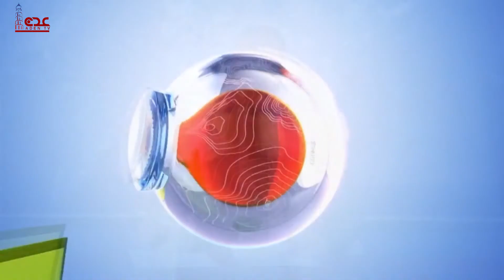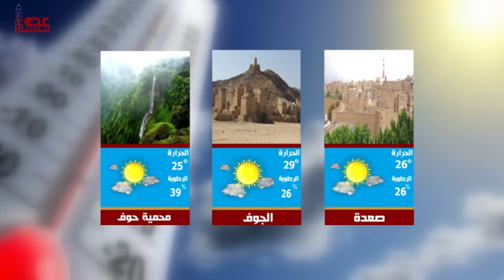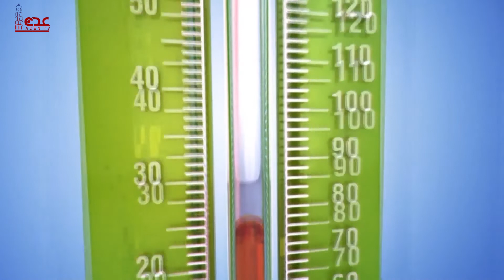نشرة الأخبار قناة عدن الفضائية 02 11 2023